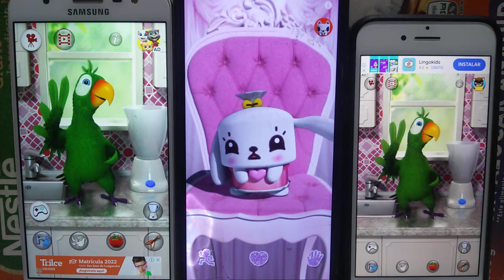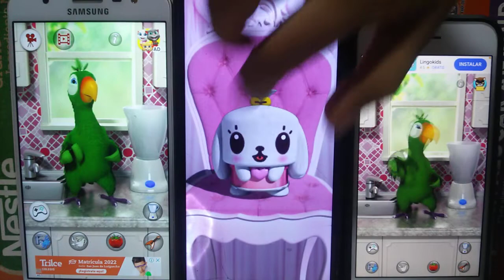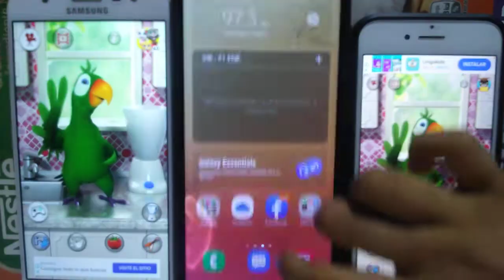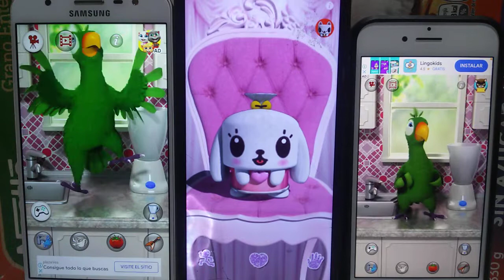Talking Pierre Echo VS Talking MIMI Echo VS Talking Pierre Echo Gameplays for Kids